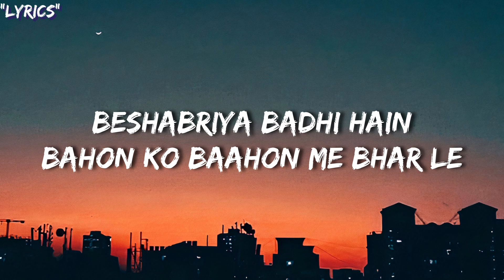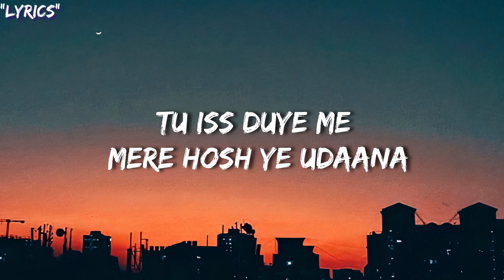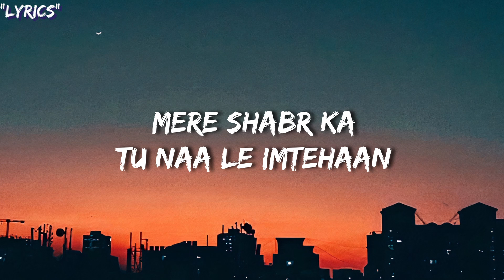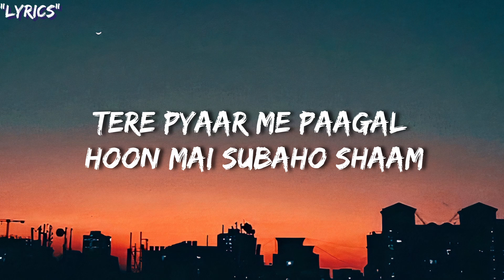Honthon Pe Bas [LYRICS]| Zaara Yesmin, Parth Samthaan | Seepi J,Sameer K |Raaj A|Lyrical India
Song Details :
Starring: Zaara Yesmin, Parth Samthaan
Singers: Seepi Jha & Sameer Khan

LYRICS:

Beshabriya Badhi Hain
Bahon Ko Baahon Me Bhar Le
Aankhon Me Aankhe Daale
Bin Bole Kuch Baatein Kar Le

Hai Kuch Guzarishe Jubaan Pe Jaana Aaye
Us Din Kahe Ko Maine Labon Se Churana
Main Pyaar Me Paagal Hoon Mai Subaho Shaam

Jaanam I Love You, You Love Me

Hontho Pe Bas Tera Naam Hai
Tujhe Chaahna Mera Kaam Hai
Tere Pyaar Me Paagal Hoon Mai Subaho Shaam

Nadaan Nadaan Hain Hum Tum
Karle Ek Naadaani
Baahon Se Teri Meri
Shuru Ho Kahaani

Kaisa Dhuaa Dhuaa Shamaa Ban Gaya Ye
Tu Iss Duye Me Mere Hosh Ye Udaana
Ek Baar Labon Pe Lele Mera Naam

Aisi Khumaari Mujhpe Teri Hai Ye Chhaai
Awaargi Ki Haalat Meri Hai Banaai

Kuch Is Kadar Mujhe Lagi Lat Hai Teri
Tu Khud Hi Mujhko Is Khumaari Se Bachaana
Mere Shabr Ka Tu Naa Le Imtehaan